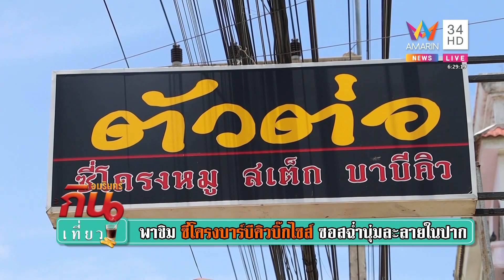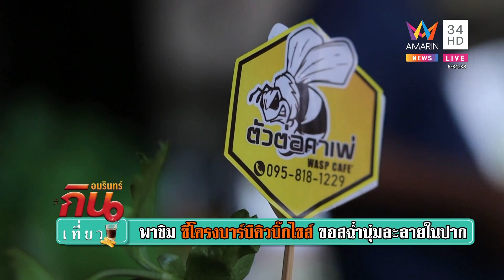ซี่โครงบาบีคิวบิ๊กไซส์ ซอสฉ่ำนุ่มละลายในปาก | ข่าวอรุณอมรินทร์ | 110665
ชิมซี่โครงบาบีคิวบิ๊กไซส์ใหญ่เว่อร์ ราดด้วยซอสบาบีคิวสูตรเด็ด ที่ร้านตัวต่อคาเฟ่  จุดเช็คอินแห่งใหม่ จ.พิษณุโลก

ดำเนินรายการโดย คุณศุภโชค โอภาสะคุณ/ คุณจิตดี ศรีดี/ คุณรังสิมา  ศฤงคารนฤมิตร  / คุณสถาปัตย์ แพทอง /